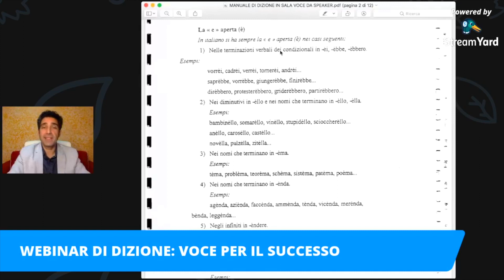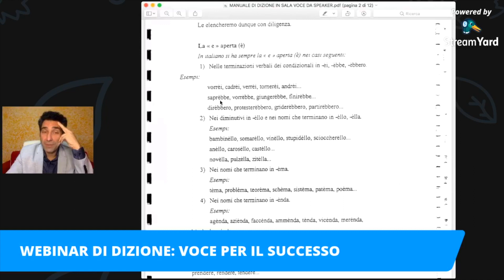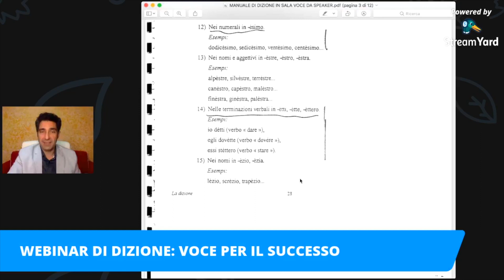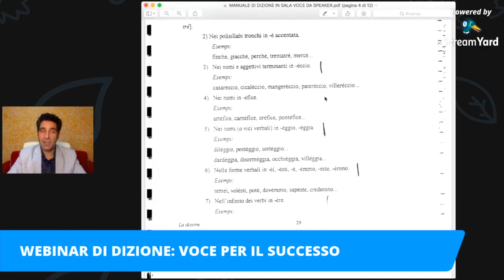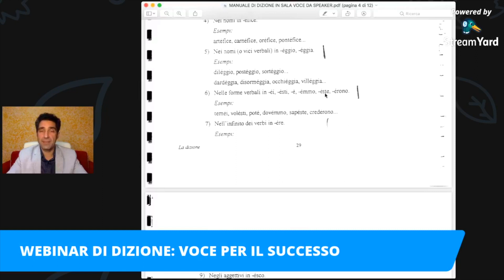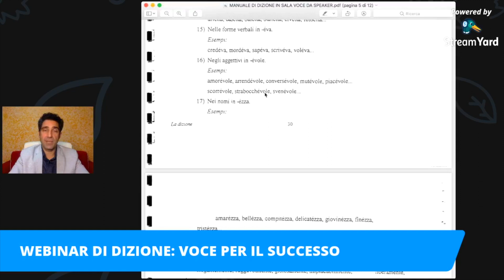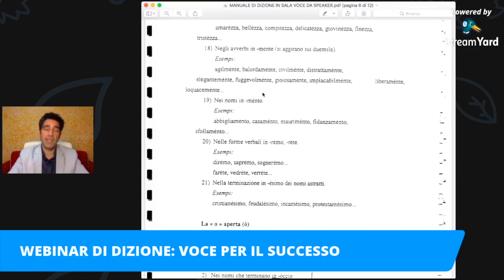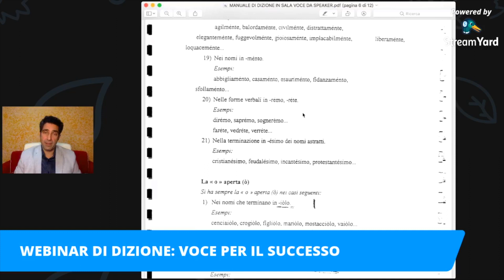CORSO DI DIZIONE: ESERCIZI VOCALI APERTE E CHIUSE - LA "E "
Ciao, sono Gian Luca Caruso e da 20 anni lavoro con la mia voce al microfono come Speaker, Doppiatore e Narratore

Vuoi farmi ascoltare la tua voce per conoscere il tuo livello di dizione?
Prenota con me la tua consulenza gratuita e senza alcun impegno

Ascolterò la tua Voce e Dizione per capire la tua base di partenza, ascoltare le tue esigenze e suggerirti il percorso didattico più pratico, veloce ed economico per raggiungere i tuoi obiettivi.

Se urgente puoi anche contattarmi direttamente al telefono, scrivimi su Whatsapp al 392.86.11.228

Vuoi scoprire di più su di me e magari ascoltare la mia voce quando lavoro come speaker, doppiatore e narratore? Ascoltami qui

In fonetica la Vocale "E" ha un duplice suono: aperto e chiuso. In questa Lezione di Dizione scoprirai la differenza sonora tra la E aperta e chiusa. Ti insegnerò come riprodurre il suono della E chiusa articolando bene con la bocca e posizionando la lingua correttamente sul palato. Ti spiegherò le regole della Fonetica da seguire per pronunciare la E in modo corretto. E imparerai come si pronuncia la E aperta e chiusa nelle parole di uso più quotidiano.